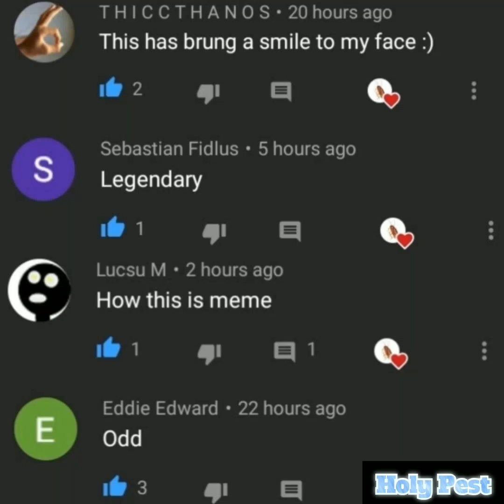Stick bug is no more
R.I.P.